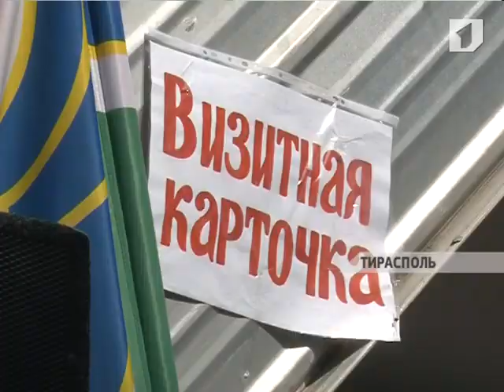В Тирасполе 19 команд приняли участие в конкурсе «Юный инспектор дорожного движения»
Традиционно в мае во всех городах Приднестровья проходят региональные слеты «Юных инспекторов дорожного движения». В Тирасполе в этом году приняли участие 19 команд из всех общеобразовательных учреждений столицы. Два дня ребята боролись в различных конкурсах за право стать лучшими юными инспекторами. Это и строевая  подготовка, и визитная карточка, и стрельба, езда на велосипеде, и конечно, знания правил дорожного движения.